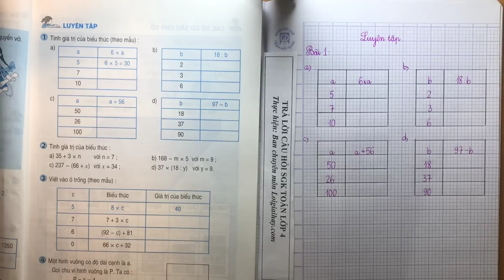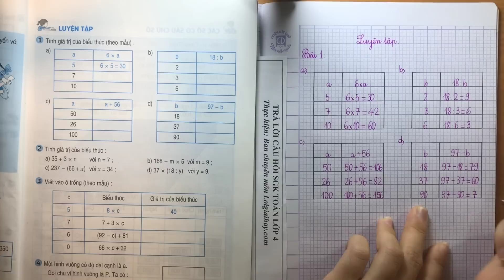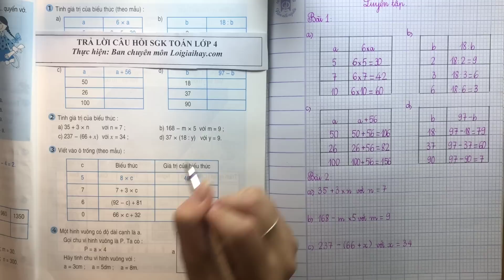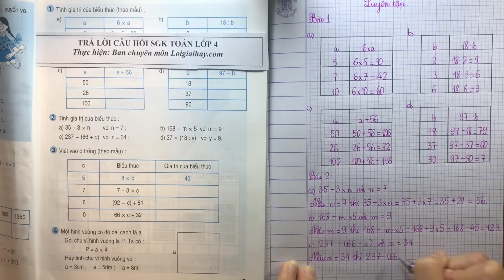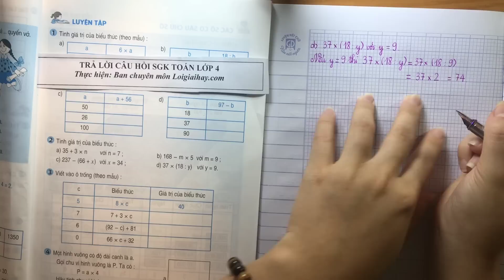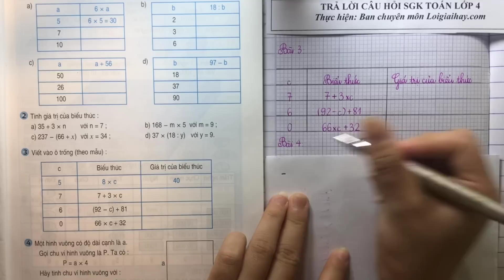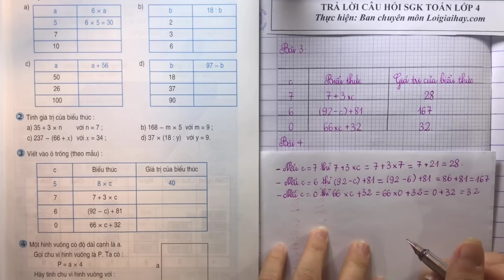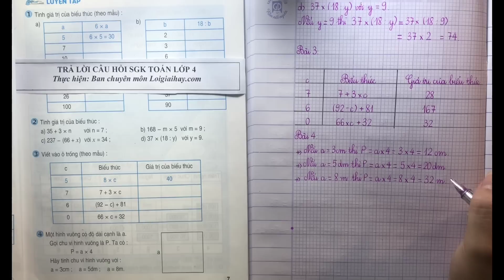Giải bài: Luyện tập (trang 7) SGK Toán 4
Giải bài 1, 2, 3, 4 trang 7 SGK Toán 4 với lời giải chi tiết, ngắn gọn nhất sẽ giúp các em nắm bắt các kiến thức cơ bản và nâng cao một cách nhanh nhất